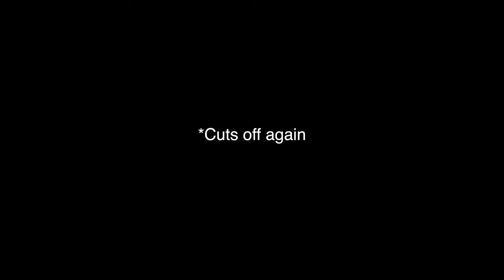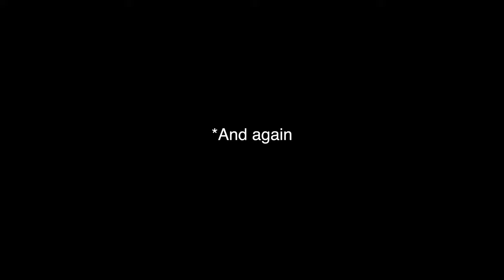Vlogmas Day 16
Welcome to Vlogmas day 16. Watch me in real time handle problems and sort out new situations. In this video I review the Alani Nu and Kim energy drink while expressing my process. And yes, I am committed to completing Vlogmas, hope y'all enjoy.